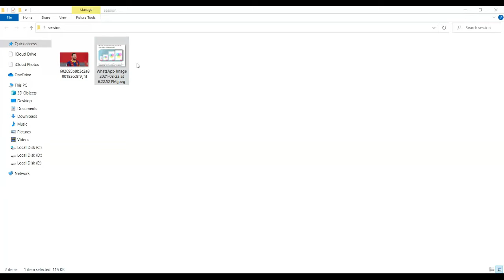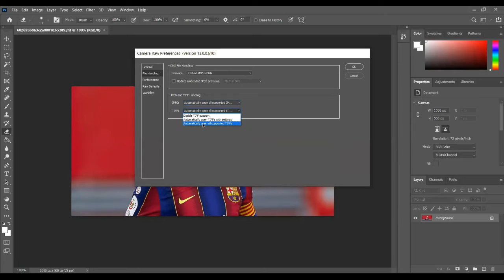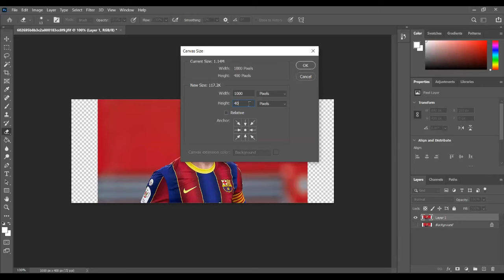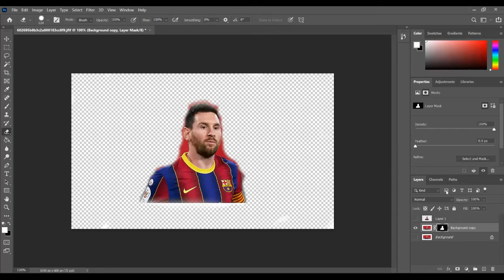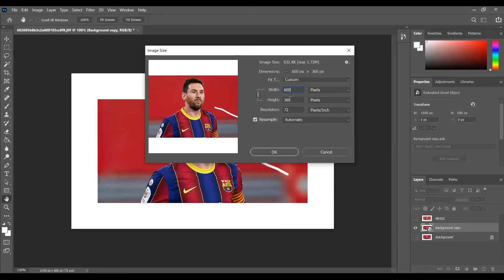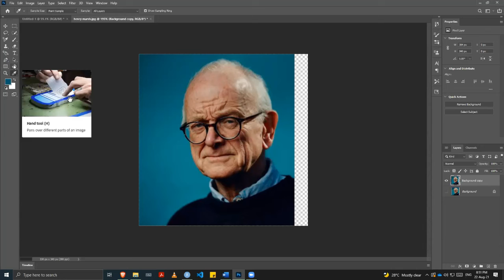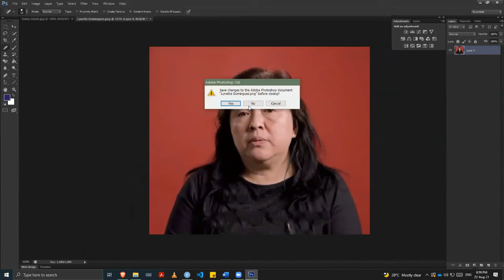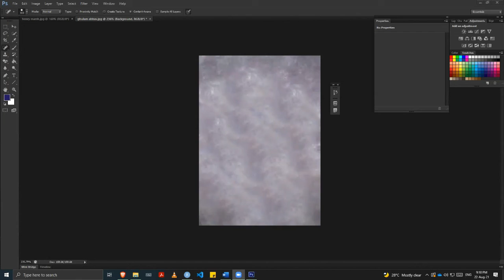Poster Designing Workshop Ep 2: Editing Pictures, playing with pictures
The objectives of this session included:
-Resizing and cropping images; Understanding Pixels & Resolution
-Adjusting Canvas Size & Canvas Rotation
-Working with Multiple Images, Rulers, Guides & Grids
-Using the basic selection tools (magic wand, quick selection, free transform etc)
-Understanding the concept of layers; Creating, Selecting, Linking, Deleting, locking, and merging Layers
-Creating and Modifying Text; applying text effects and gradients
-Introduction to color correction